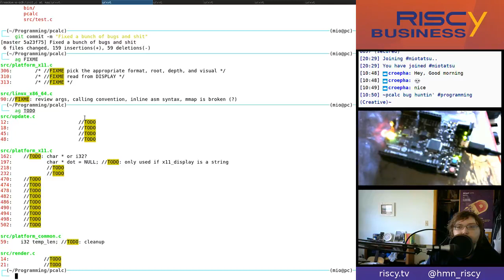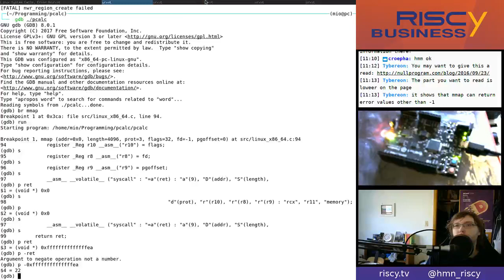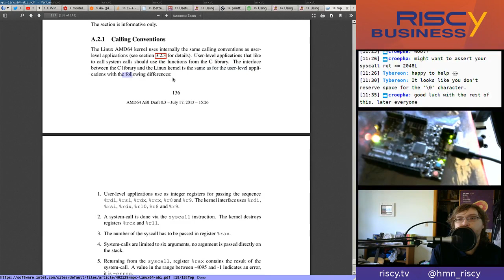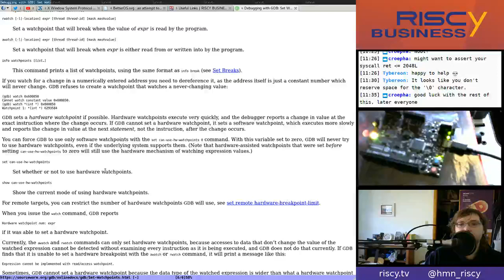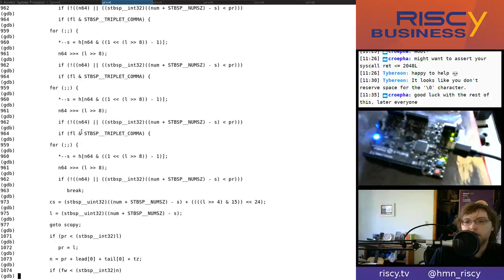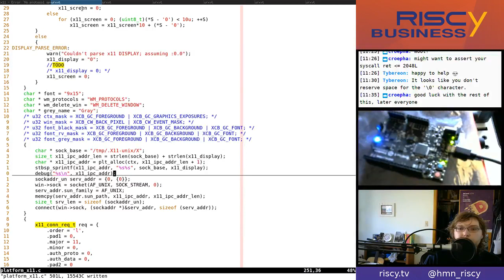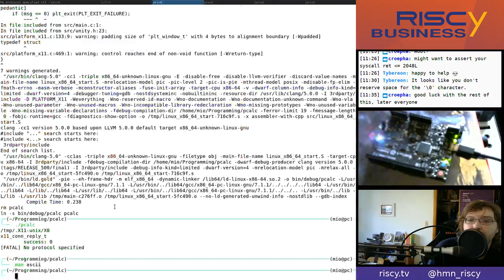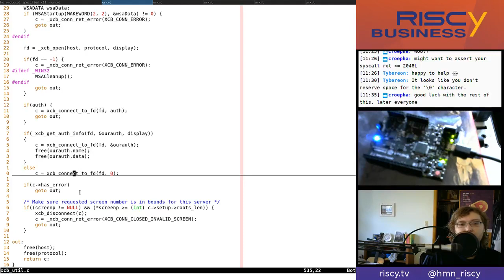pcalc - Parsing our First X11 Response